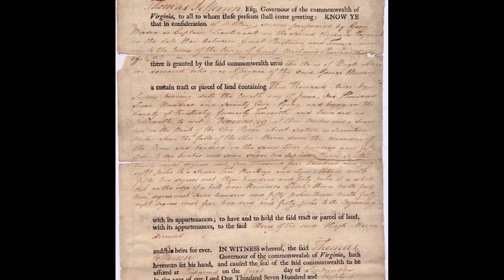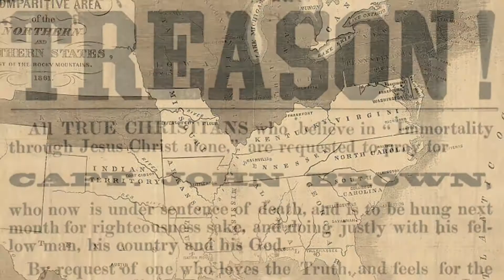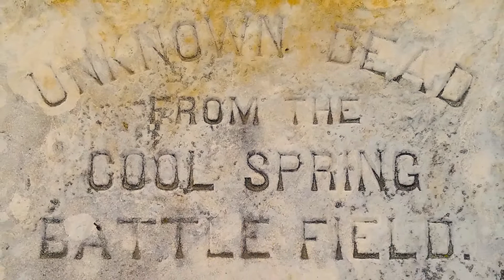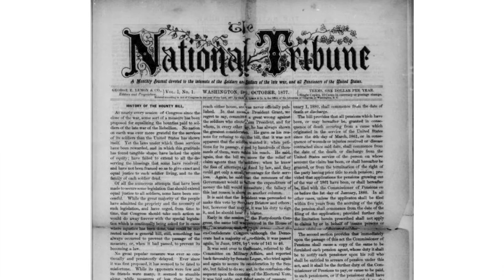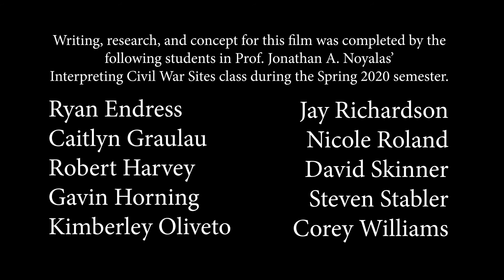Learn The Civil War History of Shenandoah University's River Campus at Cool Spring Battlefield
This orientation video detailing the Civil War history of the Shenandoah River Campus at Cool Spring Battlefield in Clarke County, Virginia, was created by students in Prof. Jonathan A. Noyalas' HIST 309 (Interpreting Civil War Sites) class during the spring 2020 semester at Shenandoah University. The Shenandoah Center for Immersive Learning (SCiL) also played a role in the video's creation. Students Ryan Endress, Caitlyn Graulau, Bobby Harvey, Gavin Horning, Kimberley Oliveto, Jay Richardson, Nicole Roland, David Skinner, Steven Stabler, and Corey Williams, assisted with this project. All images used in this production are courtesy of the Library of Congress; Shenandoah University's McCormick Civil War Institute and the institute's director, Jonathan Noyalas '01, M.A.; and Nicholas Picerno.